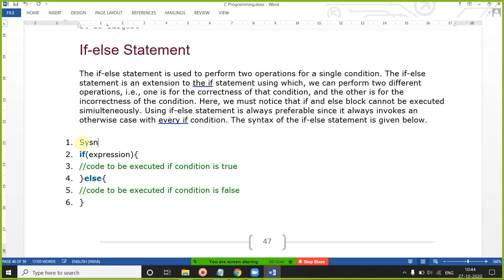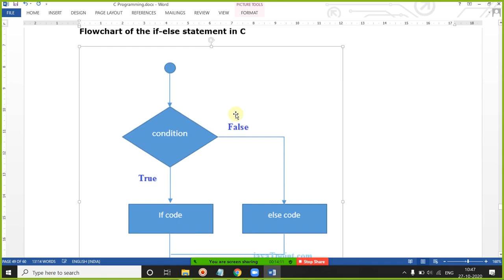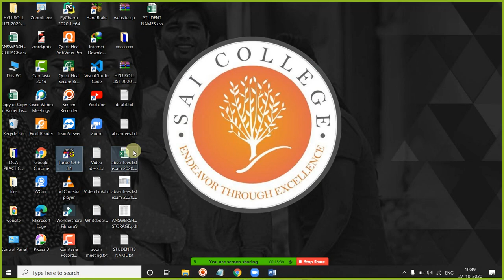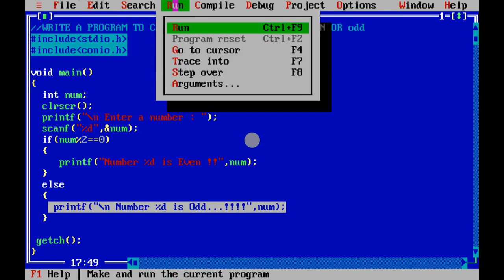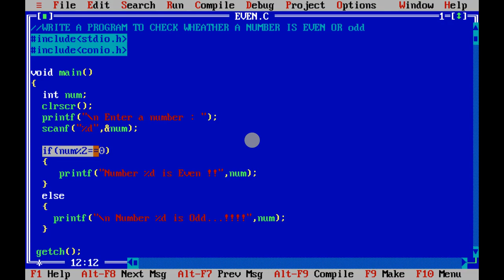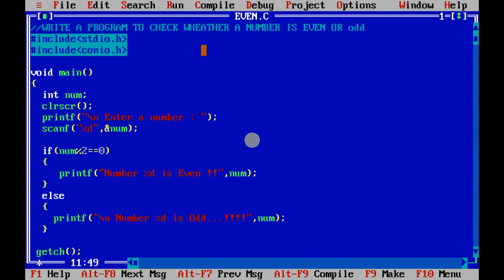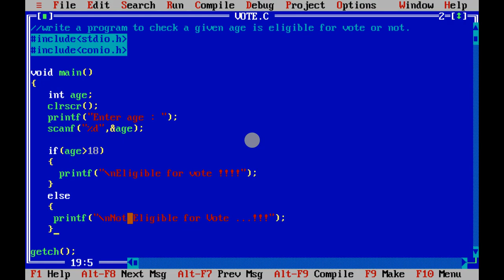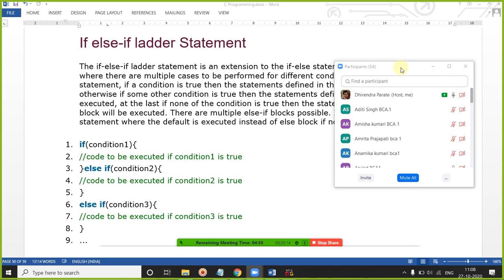27 OCT 2020 IF ELSE STATEMENT